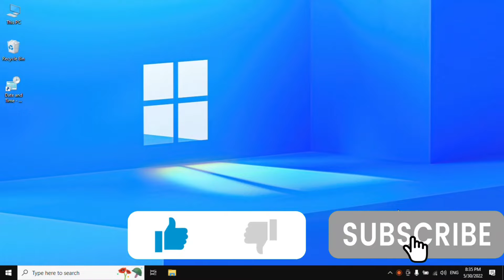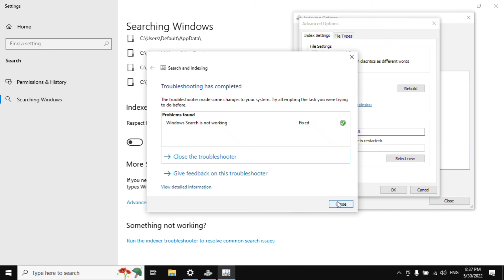How to Speed Up Windows 10 Slow Search and Make it Faster?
In this video i show you how to speed up your windows 10 slow search and make it faster than faster.

Related Search Links !!!

Regards
Tehchinfo